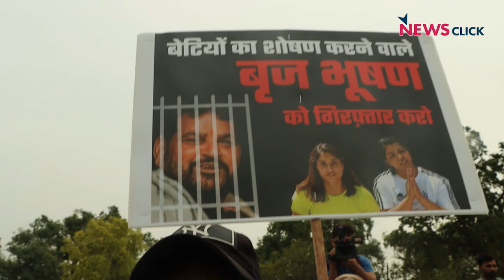Wrestlers Protest : 1 महीने बाद कैसा है माहौल?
पहलवानों के प्रदर्शन (Wrestlers Protest) को 23 मई को 1 महीना पूरा हो गया है। इस मौक़े पर पहलवानों ने India Gate पर कैंडल मार्च का आह्वान किया था जिसे हर वर्ग के संगठनों का व्यापक समर्थन मिला। पहलवानों के समर्थन में महिला संगठन, छात्र संगठन, सत्यपाल मलिक, राकेश टिकैत, चंद्रशेखर आज़ाद जैसे लोग शामिल हुए। पहलवानों के समर्थन में किसने क्या कहा जानने के लिए देखिये Newsclick की यह ग्राउंड रिपोर्ट।